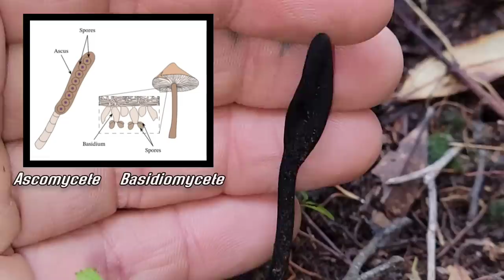Sac Fungi of New Zealand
Psilocybe weraroa & Clavogaster virescens are both fungi that have evolved the peculiar morphological habit of producing mushrooms with caps that don't open to expose their gills to the surrounding atmosphere.

In this episode we explore the dark wet temperate rainforests of New Zealand's North Island, inspecting a liverwort that fluoresces bright blue under ultraviolet light, a vine that turns into a tree & peculiar fungi.

Thanks, GFY.